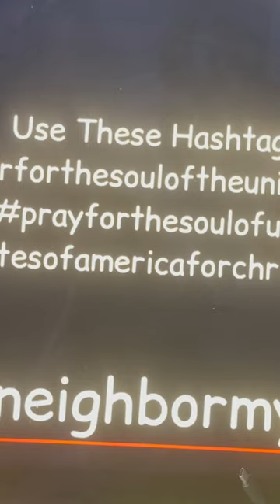We Must Cry To The Lord For Mercy Come 2024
In 20218, the word of the Lord came to me to pray for the soul of America in 2020. In 2019, the word of the Lord came strongly for a prayer to be organized for the soul of America, but I was very scared to go online with the message, just as Jonah was. I was not bold enough to speak, and the Lord was merciful. He said in 2020 there would be a war without rockets, and that got me confused until it came to pass.
In 2024, he is saying a war with Rocket is impending; we must rise up and pray.